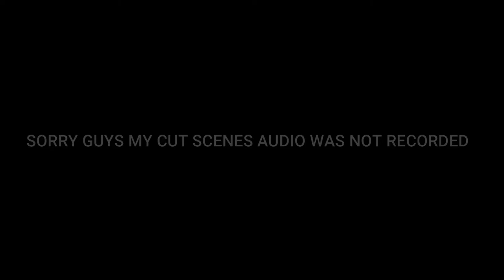Brutus Plays Alan Wake II Alan Wake Episode 1 Nightmare Malayalam Gameplay